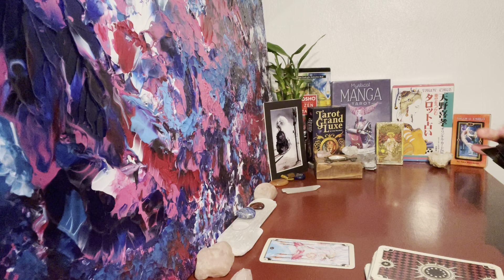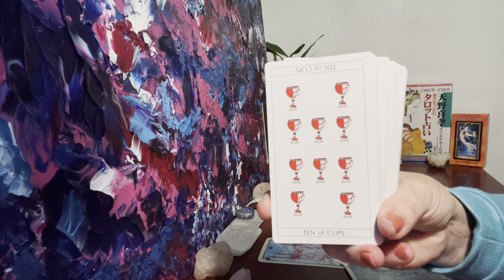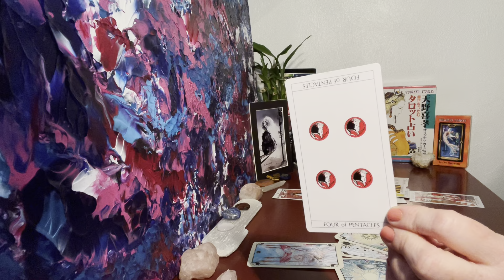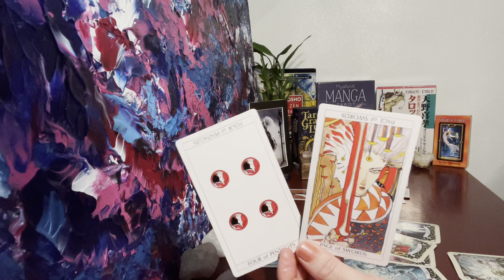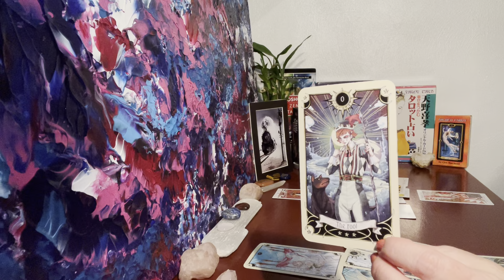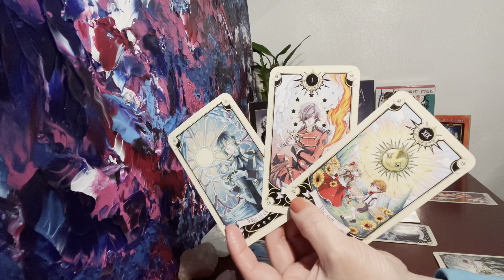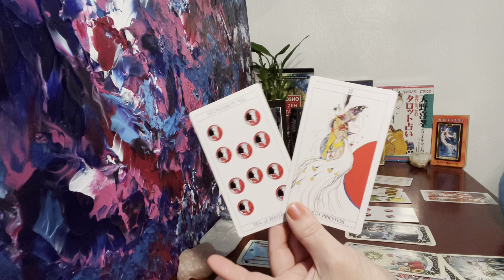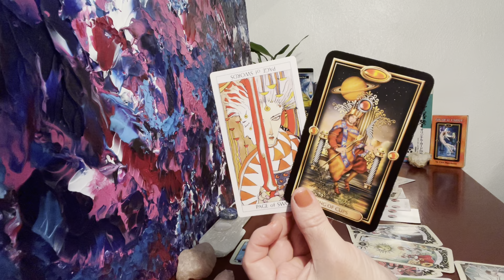Leo Love Reading for January ❤️ A Playful Flirtation Suddenly Turns Into So Much More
Leo Love Reading 💜 Someone has fallen for you and is about to make a move!

Gratitude & Love
Charity